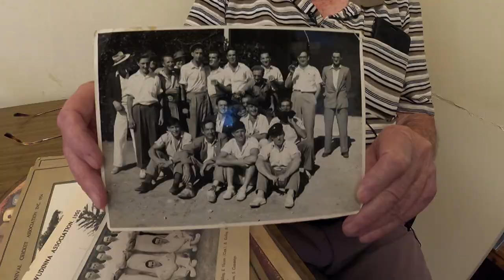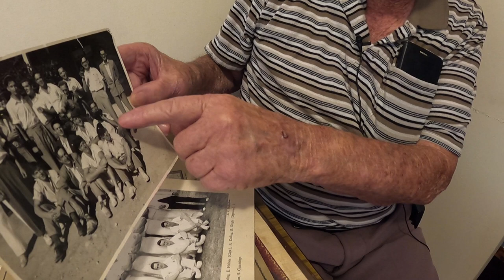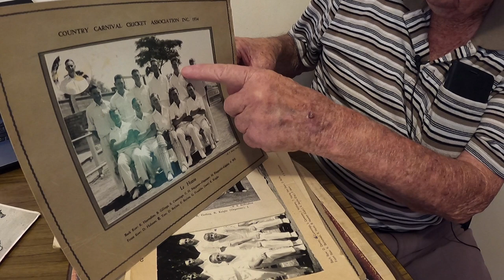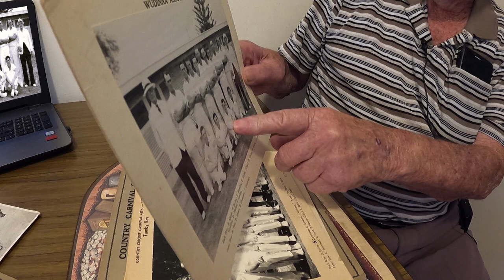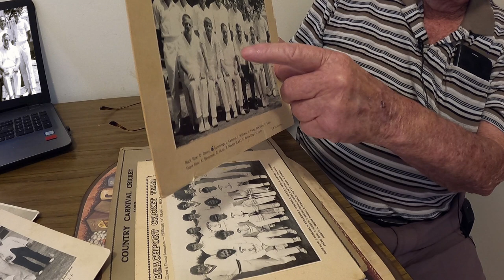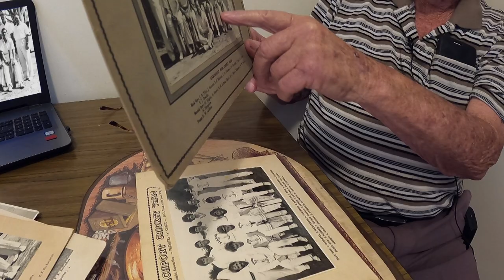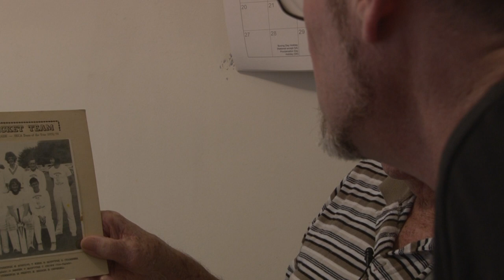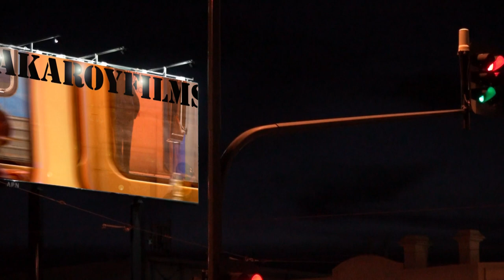Stuart Cummings' cricket photographs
This is an outtake from another story. Wonderful photographs.